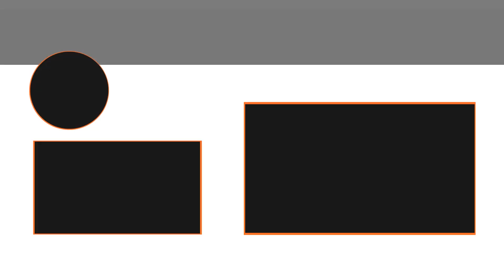Well That Was A Fail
Well That Was A Fail (8.6.20 - Day 3745)